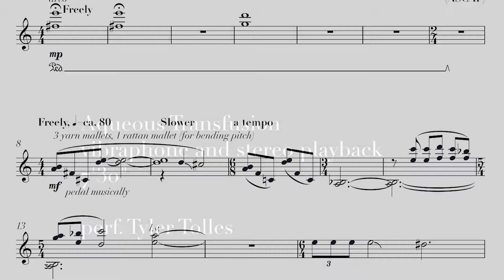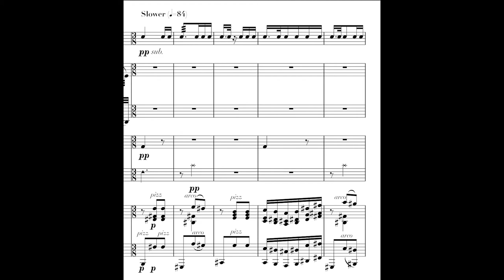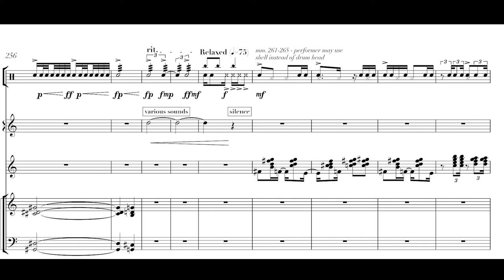PASIC 2017 Promo Video 1 - Solo and Chamber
Promotional video for PASIC 2017
Solo and Chamber works for percussion by Jamie Wind Whitmarsh

Buckle Up, clarinet and marimba
Aqueous Transfusion, vibraphone and stereo playback
Lonnie Variations, solo marimba
Three Situations, clarinet and steel pan (or vibraphone)
Variations 2.0, for snare drum and stereo playback
Dialogue, for clarinet and marimba

All works are available directly from the composer
Facebook.com/JamieWhitmarshMusic